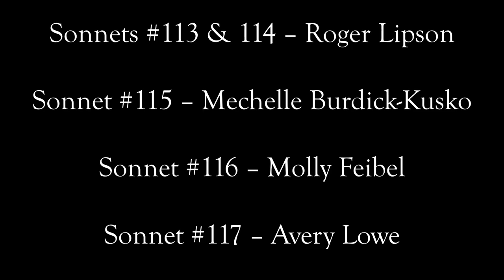Sonnets at Seven: Sonnets #113-117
Sonnets #113 & 114 - Roger Lipson
Sonnet #115 - Mechelle Burdick-Kusko
Sonnet #116 - Molly Feibel
Sonnet #117 - Avery Lowe